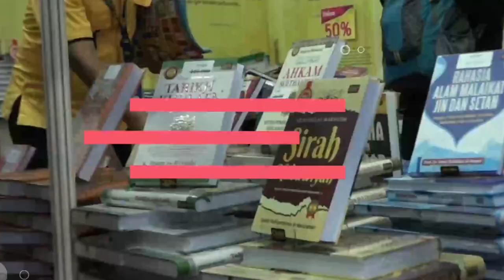IKAPI DKI Jakarta menggelar kembali Islamic Book Fair 2022 di JCC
Talk Show Islamic Book Fair 2022

Islamic Book Fair diselenggarakan oleh: IKAPI DKI JAKARTA

Yuk ikutan menjadi sahabat radio I-Dream

📡  Link Streaming Radio I-Dream
🌐 Website Official : idreamradio.id

I-Dream Radio | Successful Moslem Family

IKAPI DKI Jakarta menggelar kembali Islamic Book Fair 2022 di JCC , jakarta islamic book fair, pameran buku islam terbesar di asia tenggara, wisata literasi jakarta,